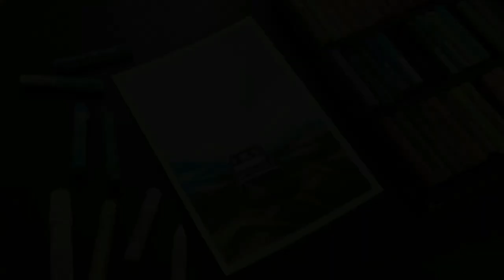Harry Potter Flying Car Oil Pastel Painting for beginners | Easy Oil Pastel Drawing Tutorial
Oil Pastels
Black Colour Pencil
White Soft Pastel Pencil
Black Soft Pastel Pencil (Alternate)
Titanium White Paint (Alternate)
Cotton Swab
Masking Tape
Tissue Paper
Blending Stumps
Fixative Spray
Detailing Brush